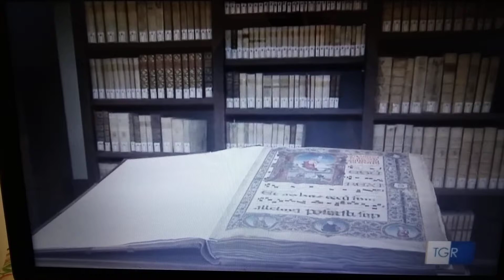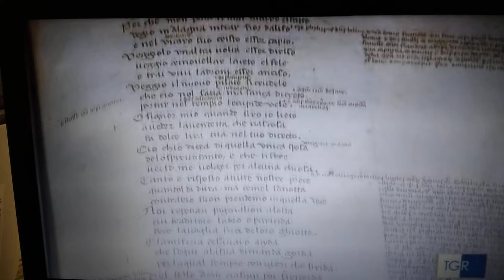Esposizione unica allestita all'abbazia di Montecassino per celebrare Dante.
servizio di Donatella Ansovini.